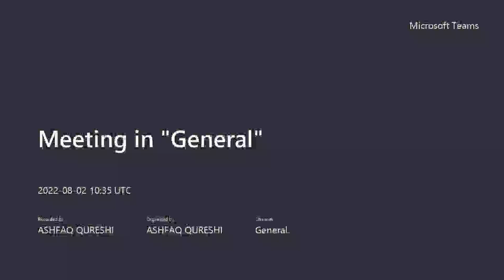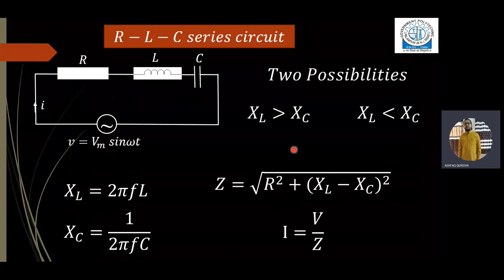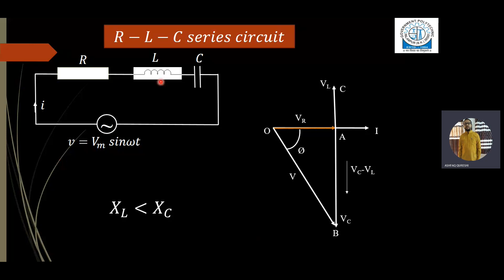R-L-C SERIES CIRCUIT